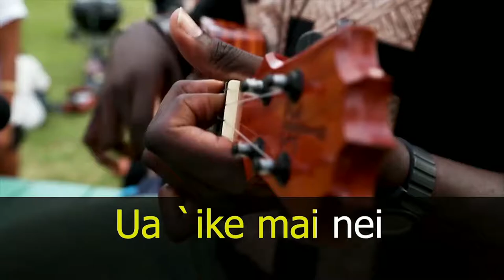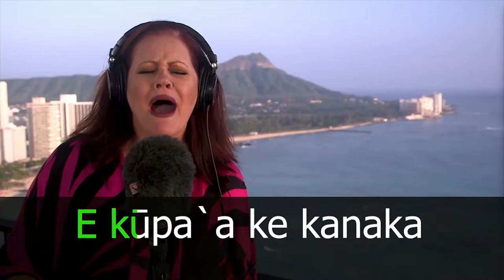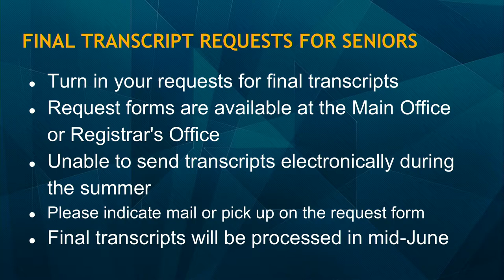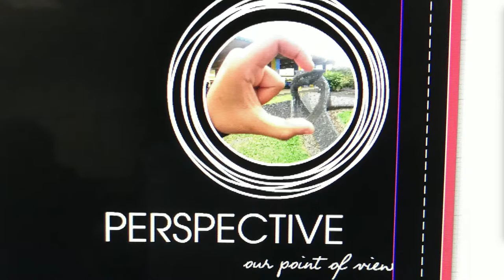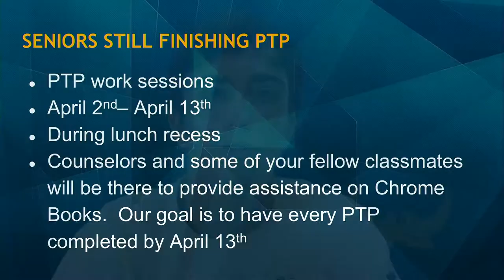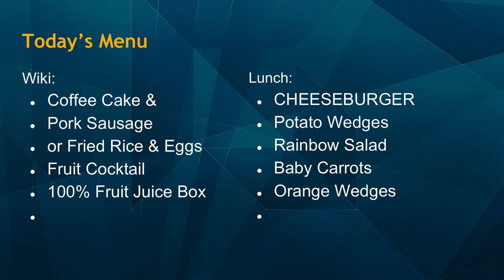04/05/2018 KVIKS Bulletin